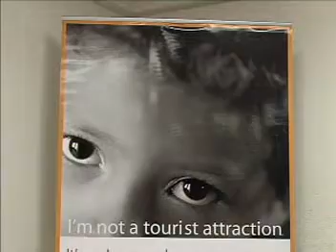ROXANA DICARLO HABLA DE SINTESIS TV